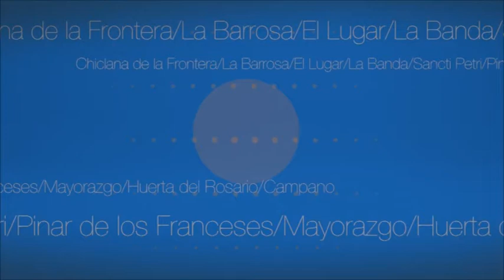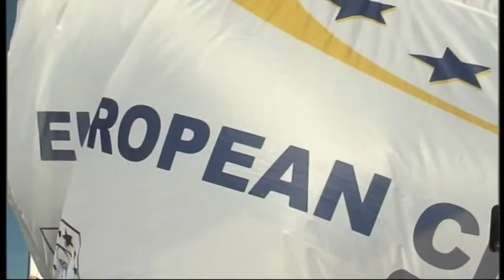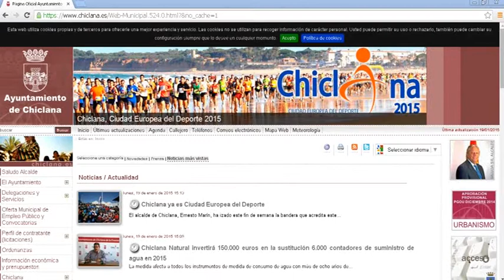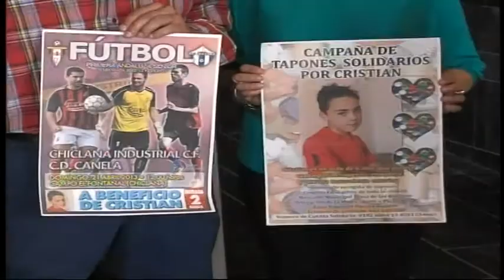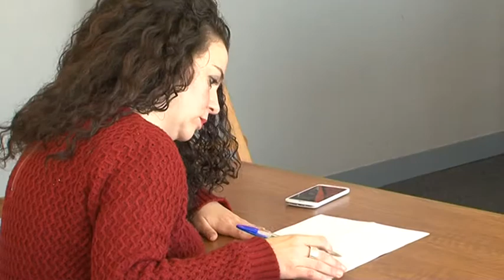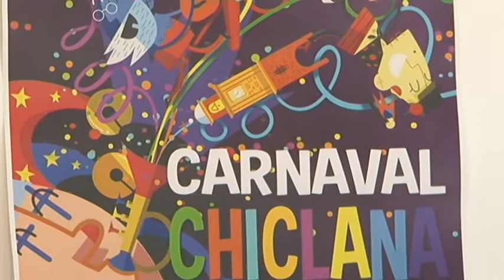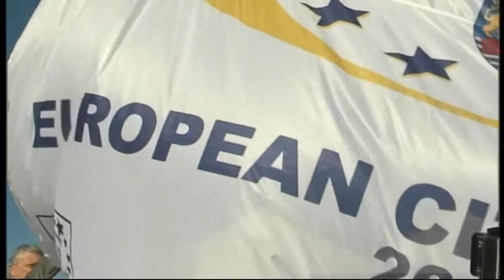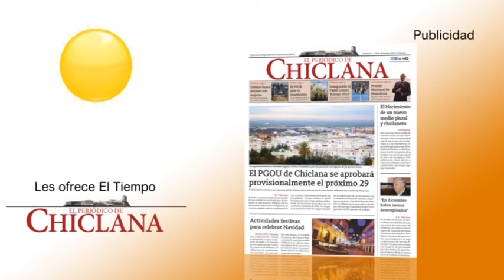NOTICIAS CHICLANA LUNES 19 ENERO 2015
Informativo Local Chiclana 19 Enero 2015